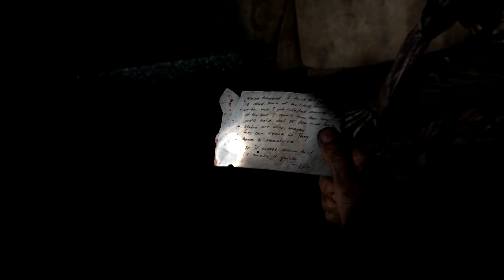Chapter 6: The Subburs | The Last Of Us Remastered | Hard Difficult Mode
Welcome friends to another exciting story-driven video from the game "The Last Of Us".
The Suburbs, follows on from the chaotic conclusion of the Pittsburgh chapter, where Ellie and Joel wash up on a beach thanks to some familiar saviors.